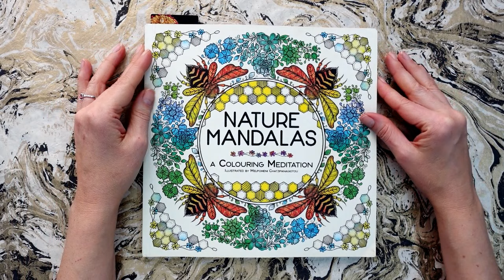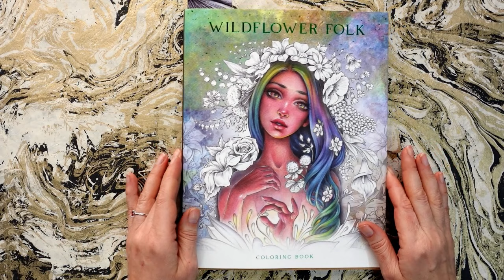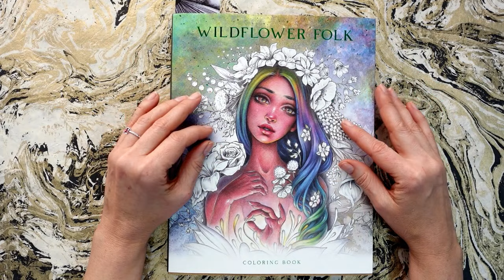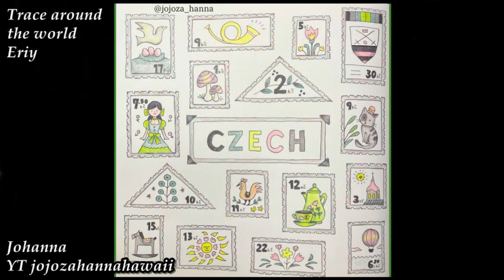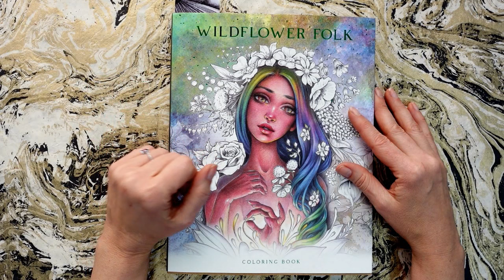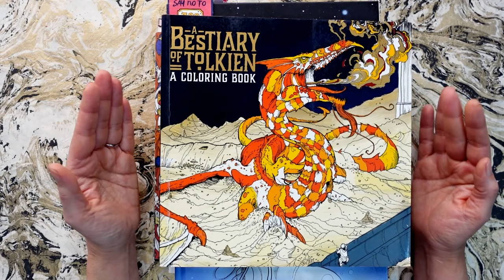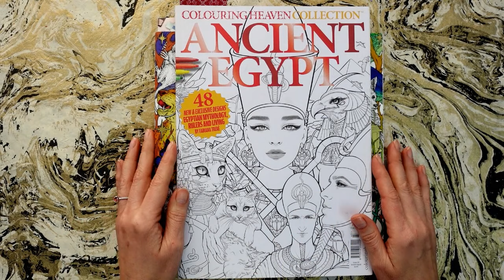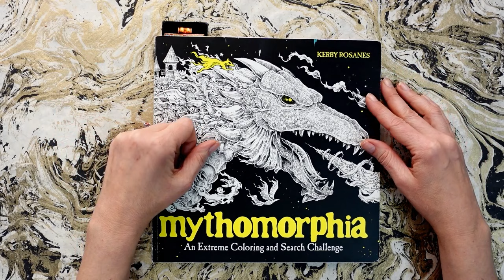Find and Color 100 prompts: #29 mushroom/ Adult coloring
Do you have that many adult coloring books that you get overwhelmed and can't decide which illustration to color next? Or maybe you don't feel enough motivated to color on your own? Then join my weekly coloring challenge Find and Color. Every week we have a new prompt! All you have to do is to find an illustration with the prompt, color that illustration and send a photo of your completed work on my email . Then your work along with works of other colorists will be featured in my Sunday video. The prompt doesn't need to be big or main in the picture. It should just be there, the point is to find it! It doesn't matter whether you are a beginner colorist or an advanced one, everyone can join and have fun.
Guidelines on taking part in the challenge
1. As this is an adult coloring channel, you must be at least 18 years old to take part in the challenge
2. Only illustrations sent to my email would be featured in the weekly slide-show
3. NO AI (artificial intelligence) generated illustrations
4. Illustration must be colored completely, not just a prompt part of it
5. No more than 7 illustration per challenge
6. Size of submitted photos – at least 1200 pix in longer side
7. Submitted illustrations must be accompanied with following information:
a) books’s title
b) artist name (if there is)
c) your name or nick and/or your instagram or/and YouTube channel
Illustrations submitted without this information would not be featured in the slide show
8. Illustrations are accepted till Midnight of Saturday (EDT)